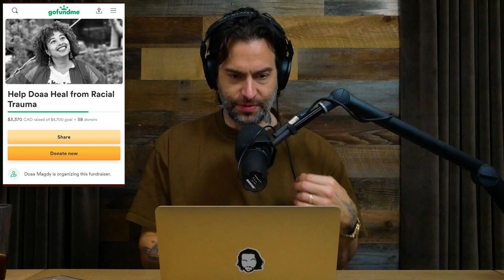The Don't Push Me Scale | Congratulations Clips (from ep.282)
Where you goin' high W?